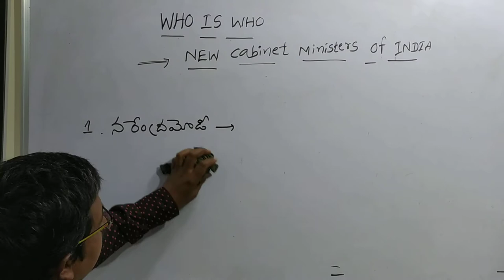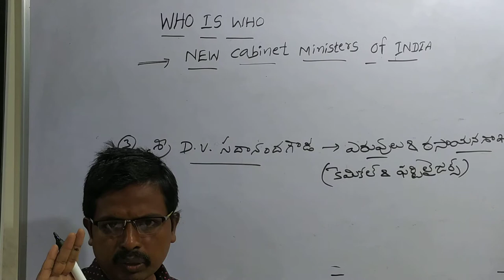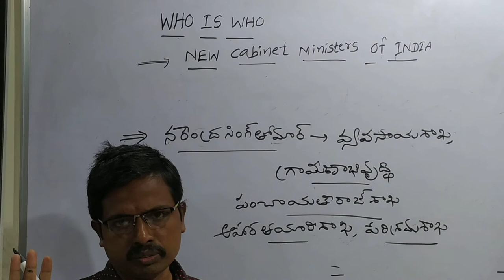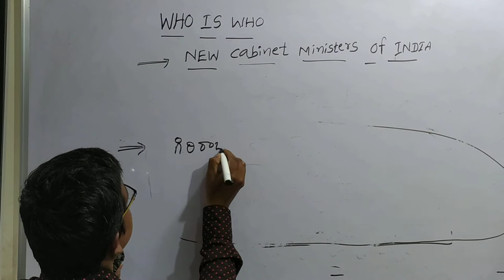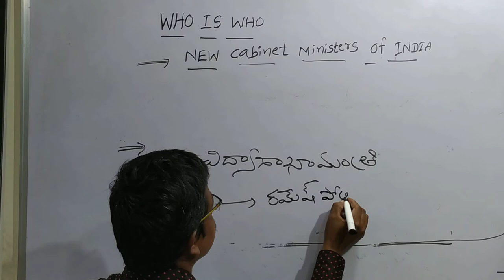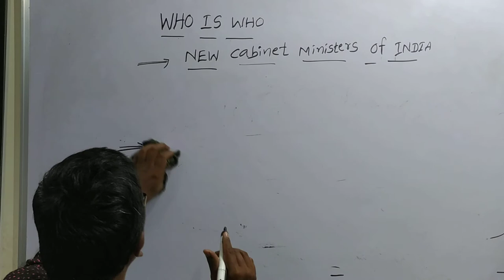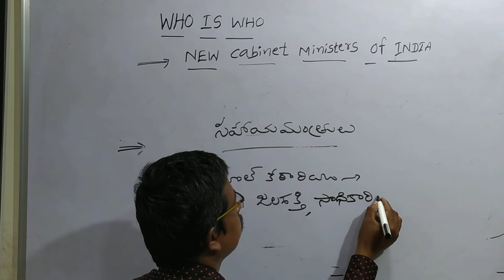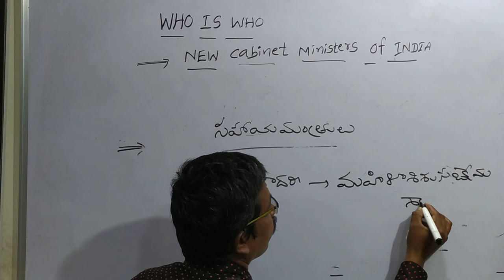NewCabinet ministers of India 2020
TSPSC, APPSC,SI, CONSTABLE,TGT ,PGT ,RRB,TRT,DSC NTPC EXAMS